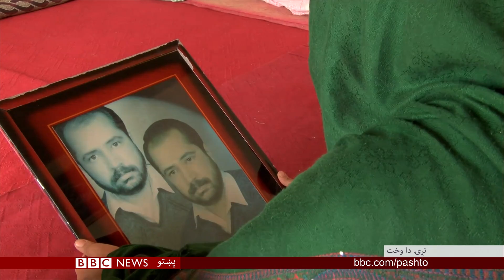د افغان جګړې قربانيان